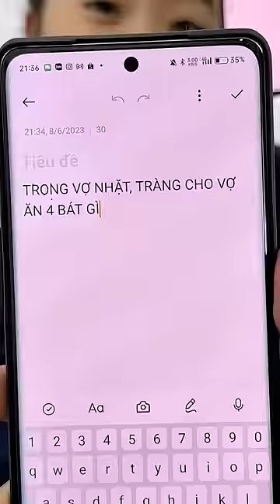Trò chơi: Trả lời trước, hỏi sau - P3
Cáo Nhỏ Channel là nơi chia sẻ những giây phút hài hước và thú vị của hot TikToker Cáo Nhỏ (Nguyễn Chí Thiện) !